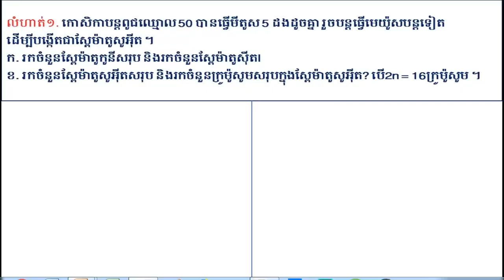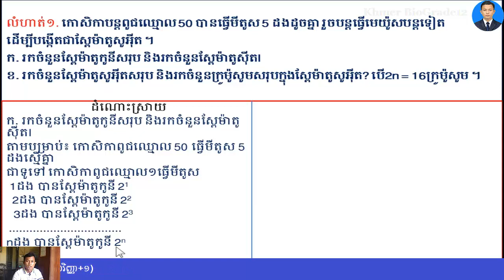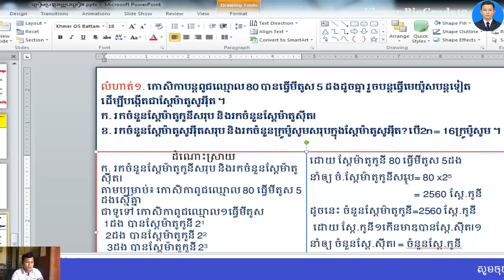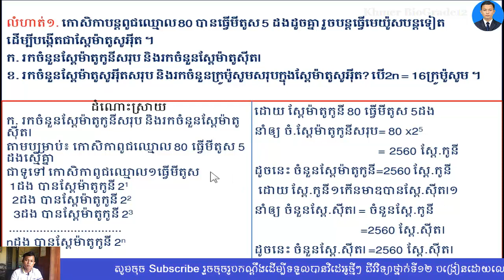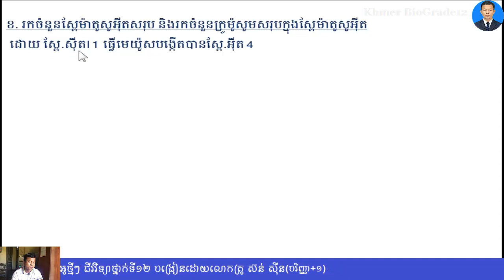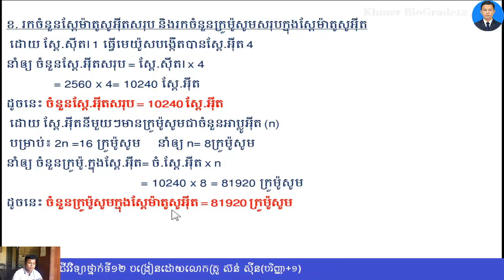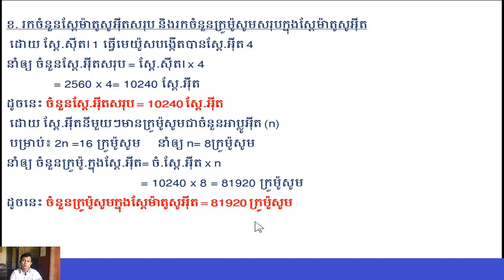Khmer Biology Gade11, លំហាត់កោសិកាបន្តពូជ ( 01), Exercise for examination of Teachers and Students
លំហាត់១. កោសិកាបន្តពូជឈ្មោល 80 បានធ្វើមីតូស 5 ដងដូចគ្នា រួចបន្តធ្វើមេយ៉ូសបន្តទៀត
ដើម្បីបង្កើតជាស្ពែម៉ាតូសូអ៊ីត ។
ក. រកចំនួនស្ពែម៉ាតូកូនីសរុប និងរកចំនួនស្ពែម៉ាតូស៊ីតI
ខ. រកចំនួនស្ពែម៉ាតូសូអ៊ីតសរុប និងរកចំនួនក្រូម៉ូសូមសរុបក្នុងស្ពែម៉ាតូសូអ៊ីត? បើ2n = 16ក្រូម៉ូសូម ។

-ជីវវិទ្យាថ្នាក់ទី១២
-សំណួរចម្លើយត្រៀមប្រឡងឆមាសទី១,
-សំណួរចម្លើយត្រៀមប្រឡងឆមាសទី២,
-សំណួរចម្លើយត្រៀមប្រឡងបាក់ឌុប២០១៧,
-សំណួរចម្លើយត្រៀមប្រឡងបាក់ឌុប២០១៨,
- ជីវវិទ្យា,ជីវវិទ្យាថ្នាក់ទី12,ជីវវិទ្យាថ្នាក់ទី11,លំហាត់ជីវវិទ្យា,
- លំហាត់ADN,លំហាត់ ARNm,,Khmer Biology,Khmer Biology Grade 12,
- Khmer Biology exercises,Khmer Biology Science,
- Khmer Biology Grade 11,Khmer biology exercise grade 12,
- គណនាលំហាត់ជីវវិទ្យា, រកចំនួននុយ.,រកប្រវែងADN,
- ជីវវិទ្យា,ជីវវិទ្យាថ្នាក់ទី12,ជីវវិទ្យាថ្នាក់ទី11,លំហាត់ជីវវិទ្យា,លំហាត់ADN,
This channel teach about 12th grade biology for answers and questions to students, And DNA Exercises, mRNA exercises of Biology grade 12th for students to study and to improve their baccalaureate credentials. Thank you for supporting this channel.